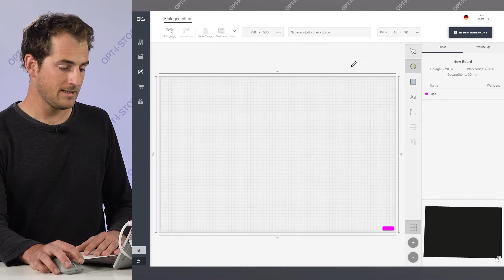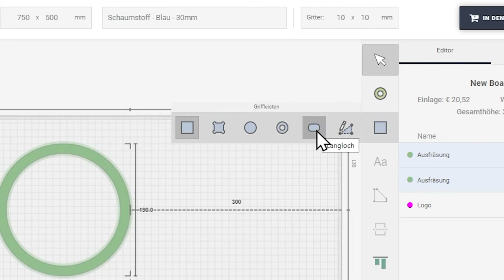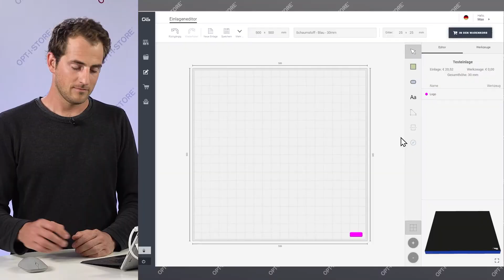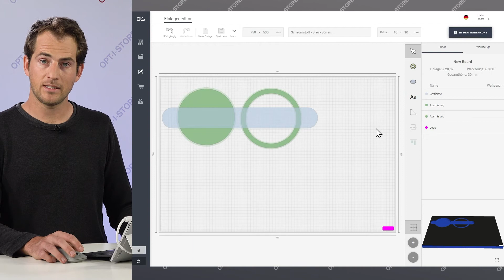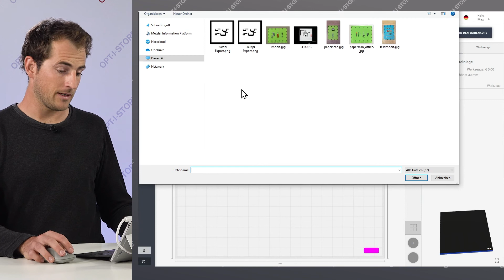OPT-I-STORE Onlineshop | Konturen planen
Wie in OPT-I-STORE WEB Konturen auf der Einlage verplant, vorhandene Werkzeuge per Drag&Drop hinzufügt oder individuelle Konturen durch Digitalisierung mithilfe von Papierscanvorlage oder Lichtkoffer in OPT-I-STORE Web importiert werden können.

Beachten Sie auch unsere anderen Videos zu diesen Themen